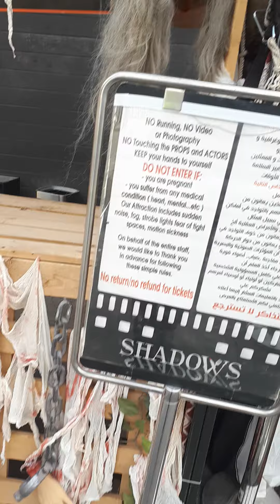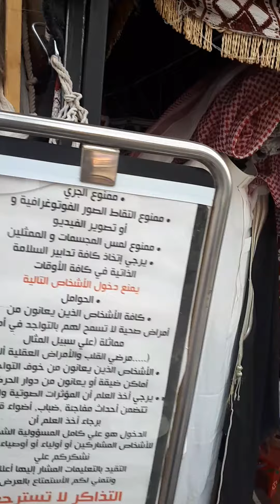23 May 2022